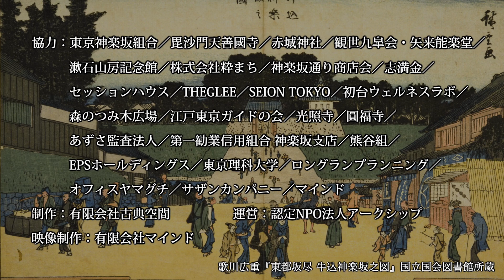「神楽坂まち舞台・大江戸めぐり2023」映像プログラム 第一話【箏曲編】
神楽坂まち舞台・大江戸めぐり2023　映像プログラム

神楽坂まち舞台・大江戸めぐり2023 アンバサダーのロバート キャンベルさんが、神楽坂エリアにある矢来能楽堂を訪問。能楽師の観世喜正さんとともに伝統芸能を鑑賞し、その演者の方々を交えて神楽坂と伝統芸能について語らう「神楽坂まち舞台・大江戸めぐり2023」映像プログラム。全3話を公式YouTubeチャンネルでご覧いただけます。

第一話【箏曲編】
第一話は箏曲。『春の海』の作曲者である宮城道雄は、神楽坂に居を構えました。現在ではその地に宮城道雄記念館が建ち、その功績をいまに伝えています。今回は箏曲演奏家の岡村慎太郎さん、岡村愛さんを迎えて『尾上の松』の演奏を披露していただきました。そして、能を取り入れた楽曲も作曲したという宮城道雄、さらに“伝統芸能が集まるまち”としての神楽坂について語らいます。

出演
岡村慎太郎（生田流箏曲）

観世喜正（能楽師　観世流シテ方）
ロバート キャンベル

演奏
三味線：岡村慎太郎
箏：岡村愛

主催：公益財団法人東京都歴史文化財団 アーツカウンシル東京／NPO法人粋なまちづくり倶楽部
助成・協力：東京都